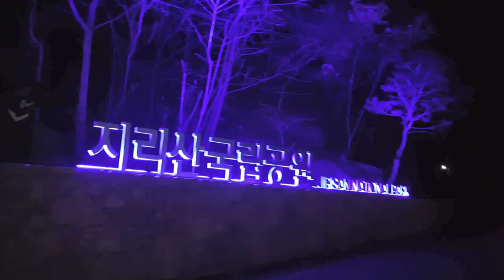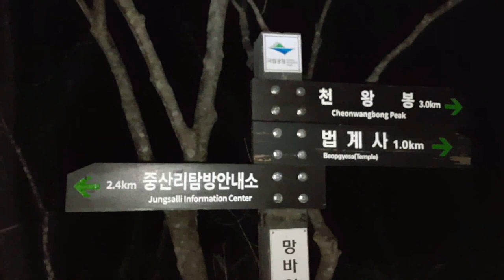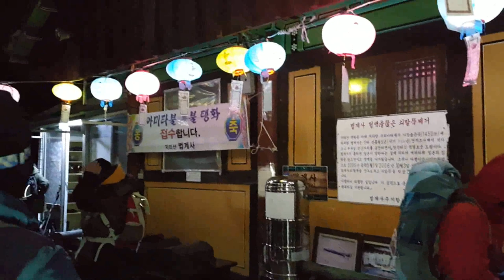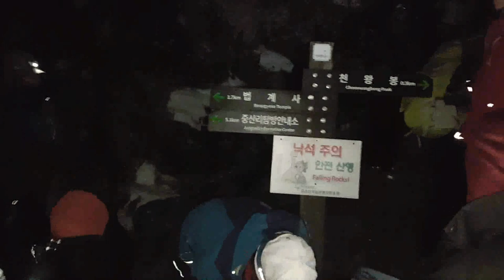3대가 덕을 쌓아야 볼 수있다는 "2019 지리산 천왕봉 일출"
중고 (중년고라니)의 일상
중년의 생활은 아프지 않고 건강하게 살아가는 습관이 중요한 핵심이다. 자신이 건강해야 자식들이 행복해 진다는 신념을 가지고 등산과 여행을 통해 건강한 삶을 지켜 나가는 일상을 그려 봅니다.